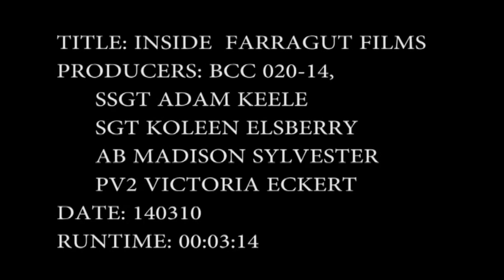Inside Farragut Films: Costumes and Props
A brief look into costume creation and some of the props used in the Starship Farragut webseries hosted by Holly Bednar and John Broughton.

This mini-documentary film was produced by military students at the Defense Information School located at Fort Meade, Maryland.